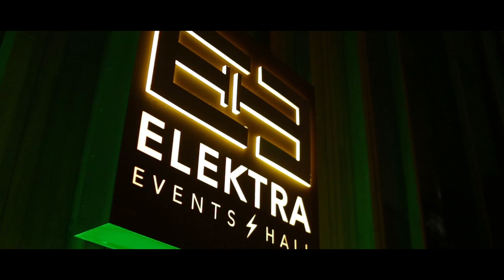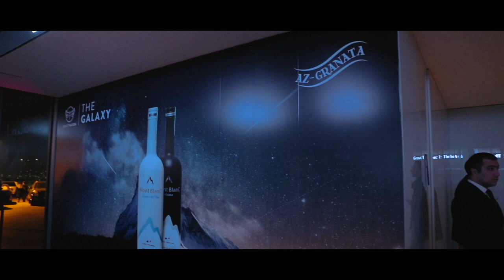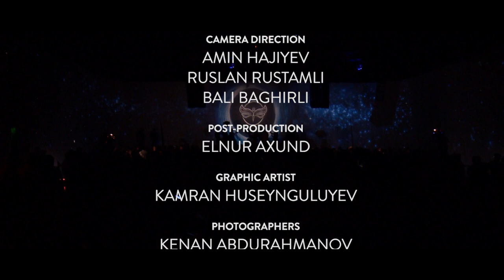Gravitynation: The Galaxy 2017 | Official Aftermovie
The first edition of the Gravitynation Festival was unforgettable. It was held on 30th of December at Elektra Events Hall. Tomorrowland Resident DJ YVES V performed on the stage for the first time in Azerbaijan. Others include DMC Loskin from Black Star Mafia, DJ Mansur and DJ Seym.

Camera Direction: Amin Hajiyev, Ruslan Rustamli & Bali Baghirli
Post-Production: Elnur Axund
Organized by Gravity Inc.